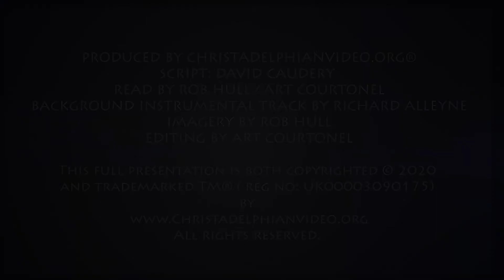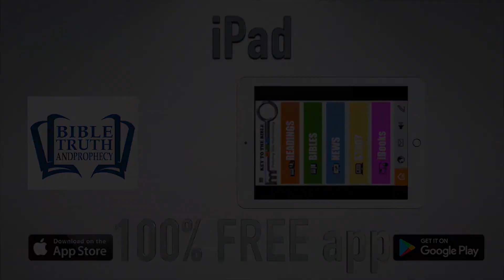Thought for December 24rd 'The Rest of Mankind did not repent '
Christadelphianvideo Bibletruthandprophecy christadelphianstalk Christadelphians Christadelphian "THE REST OF MANKIND ... DID NOT REPENT ..." Dec 24

    As we pondered the symbolic language of our Lord Jesus in his final message – a revelation given through his beloved disciple John - we were struck by the many different ways God has ultimately punished and destroyed those who have no time for him – often after a long period of grace looking to see in them a change of heart.

    There are two classes of people who suffer his punishment.  First, those who claim to worship him, but are insincere or false in their worship and service. It can be said that they try to have the best of both ‘worlds.’ Second, there are those who have no time for God at all – especially those who have convinced themselves there is no God, no creator – that all that exists is the result of an incredible series of ‘accidents’ over endless ages.

    There is, of course, a small third group, those who are faithful, but who suffer at the hands of others, some of them become martyrs and we read of them yesterday in Rev. 6 v.9

    Through the ages God has brought plagues upon both classes of people – we remember the plagues in Egypt in the days of Moses.   The Egyptians surely had a memory of the blessings that the leadership of Joseph had brought to their nation!  But human memories of good things always fade away – or become taken for granted. Is not this the spirit in the world today?

     As we read ch.9 of Revelation with its’ ‘pictures’ of destruction and reflected on its probable application to particular events through the ages we came to the final 2 verses which say, “The rest of mankind … did not repent of the works of their hands … nor did they repent of their murders or their sorceries or their sexual immorality or their thefts.”   Any sense of repentance these days for disregarding God’s laws has now more or less vanished. These words are specially a warning to our generation..

    We called to mind how Jesus read from the Isaiah scroll in the synagogue; he found the place where  it was written (Ch.61 v.1,2) that his work would be “to proclaim the year (time) of the LORD’s favour”  Then he stopped, but the next words of the scroll are “and the day of vengeance of our God” – and the world faces that ‘day’ now, for his return must be near.,   .

    Finally,  the world has reached the predicted time (Matt. 24 v.14) when people of all nations can read God’s word and see its challenge to believe in God’s gospel – and its warnings of coming divine punishment on a godless world.  Tomorrow we will read of both the tragedy – and the triumph - that come with the opening of the final seal. .